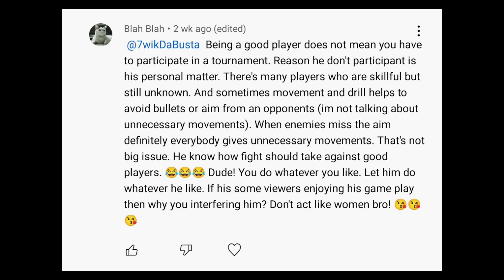5 Finger Android Handcam || Redmi Note 8 pro🔥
❗Device- Redmi note 8 pro ( no costum ROM )
❗Video Editor- Inshot application
❗Thumbnail Editor- PS CC

1 Like = 1❤
10 Like = 10❤

 stay tune🤍

[NGC] More 60 FPS🤍⚡|| 5 Finger + Gyroscope with Control & Sensitivity Codes || Redmi Note 8 pro